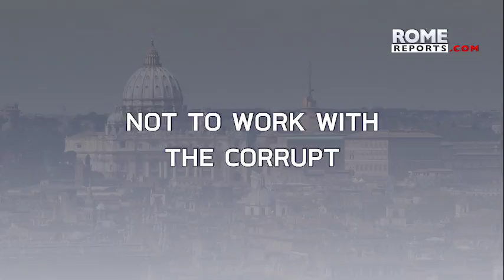Six measures against sexual abuse in the Church